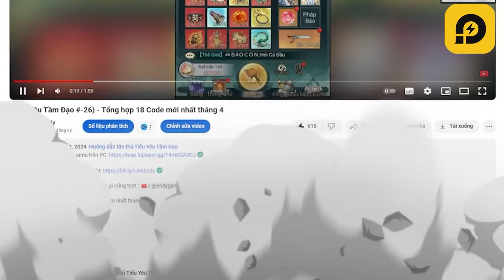Cách chơi Tiên đảo bồng lai Nhận quà Vip - Tiểu Yêu Tầm Đạo